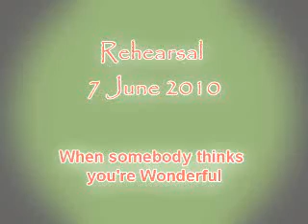Big Al - When somebody thinks you're Wonderful